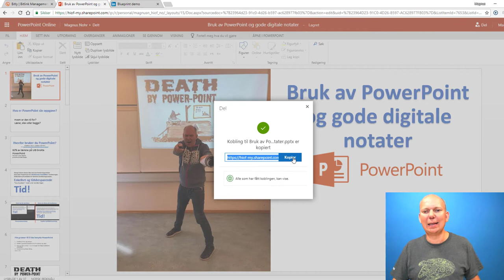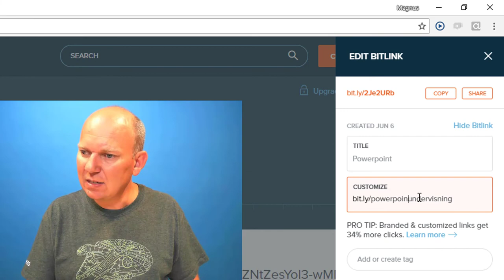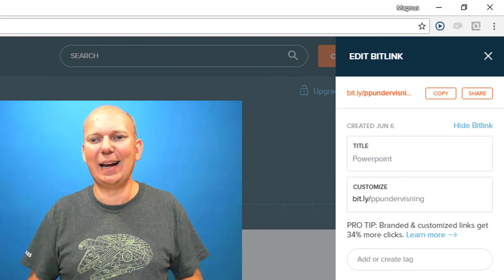Bitly - Hvordan forkorte internettadresser?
I denne filmen viser jeg hvordan forkorte internettadresser med tjenesten bitly.com